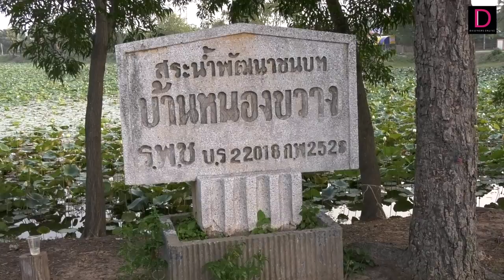ตาวัย50ปีพาหลาน8ขวบนั่งกระบะผสมปูน พายเก็บบัวในสระพลิกคว่ำดับคู่ | HOTSHOT เดลินิวส์ 14/04/65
เกิดเหตุสลดตาวัย 50 ปี พาหลานชัยวัย 8 ขวบนั่งกระบะ ผสมปูน
พายเก็บบัวในสระเพื่อเอาไปฝากยาย เกิดพลาดพลิกคว่ำเสียชีวิตทั้งคู่